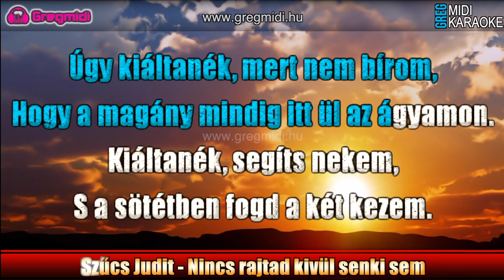Szűcs Judit - Nincs rajtad kivül senki sem karaoke demó